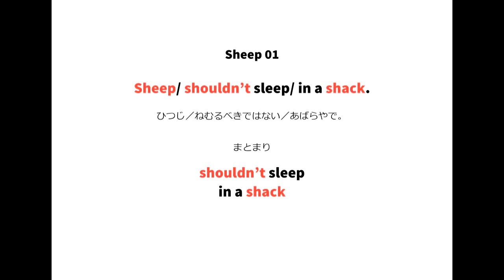英語よみきかせリズミクス Sheep 01